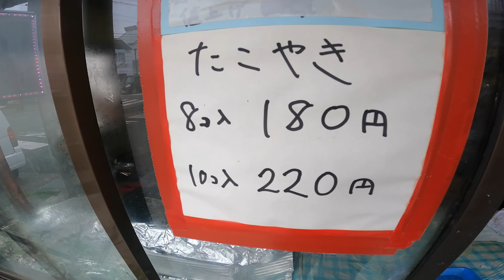【久々に良い波？？誰もサーフィンしないリーフに波が来た】４月２６日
【危険、高知でサーフィンいい波やったら両足が切れました】Surfed good waves at hidden place and I did cut my legs in Kochi Japan

【台風１０号貸切サーフィン】ショアブレイクの激速ブレイクでサーフィンをしてみた動画です。　Surfed at Japan　Gopro8 4K video

【激浅、危険】高知県のドライリーフでサーフィンしたらやばっかった。surfed at a dry reef point in Japan.

Listen ad-free with YouTube Premium
Song
Oblivion (feat. Lola Blanc)
Artist
TheFatRat
Kobalt Music Publishing, LatinAutor, SOLAR Music Rights Management, UMPI, BMI - Broadcast Music Inc., AMRA, LatinAutorPerf, and 7 Music Rights Societies

Track Info:
Track: Backwoods BBQ - Chris Haugen
Genre: Jazz and Blues
Mood: Dark
Release: 2020 / June

Best psychedelic music
Beste Goa Musik
Beste Trance Musik